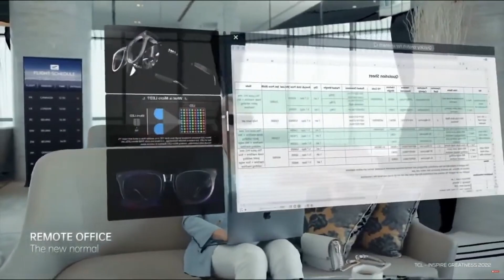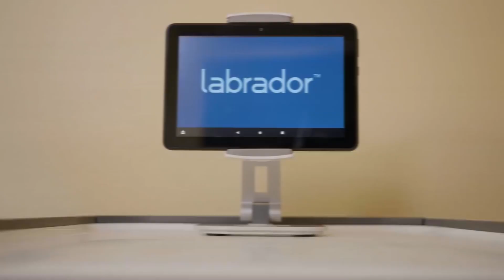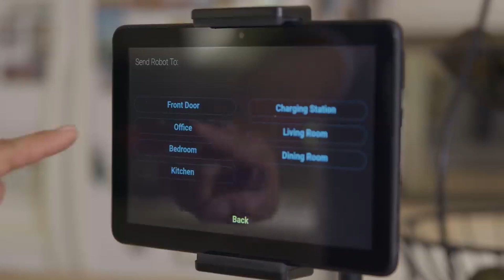Best of CES 2022, 5 COOL Techs in Vegas at CES 2022, Most Interesting Smart products